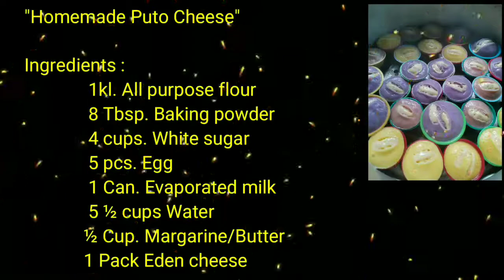Homemade Puto Cheese/Ala Modesto version